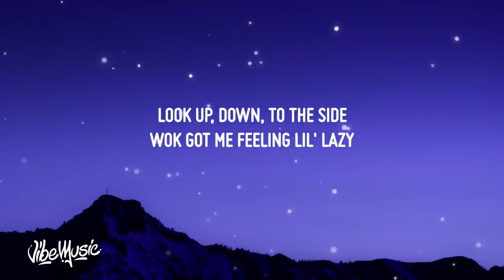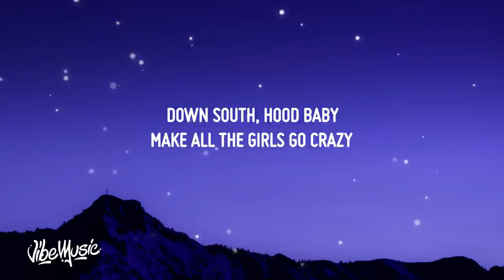KBFR - Hood Baby (Lyrics)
♫ KBFR - Hood Baby

(Lyrics):
Down south, hood baby (Hood baby)
Make all the girls go crazy (Go crazy, go stupid)

Look up, down, to the side
Wok got me feeling lil' lazy
Shuffle (Shuffle)
Shuffle (Shuffle)
Flex one hand, show the muscle (Show the muscle)
Bring it round town, hit it out the park
Two hands on her mouth like a muzzle (Like a muzzle)

Shuffle (Shuffle)
Shuffle (Shuffle)

Two hands on her mouth like a muzzle
Found all the pieces to the puzzle
Niggas think it's nothing
Niggas think it's easy
They don't really know about the hustle (They ain't hustle)
Henny Dusse, 1942
Now she wanna do more than cuddle (She freaky)
She want me to pull up just fuck her (Just fuck her)
Spend a few hundred on bundles
She gon spend some time with me and some of the bros (The bros)
Then we give her back (Give her back)
Sike, we don't even give her back
We ain't even really getting into that
Tax a verse for a nigga then tell my label don't even go clear the track
I fuck her good, knock her out of the park
Now when she come she gon' feel the bat

Shuffle (Shuffle)
Shuffle (Shuffle)

Shuffle (Shuffle)
Shuffle (Shuffle)

Hood Baby KBFR Lyrics